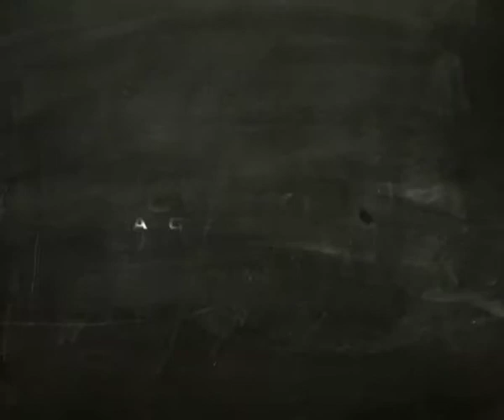Cricket Academy Teaser - Boundary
A teaser for Neo Cricket's cricket training academy